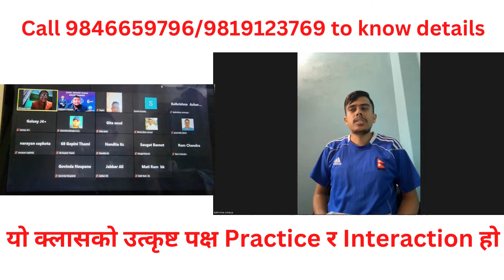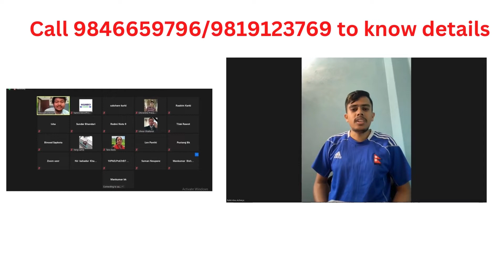Memory Power Online Course feedback नासु ले लिनुभयाे माैसम सरकाे क्लास सरले सिकाएजति अरूले सिकाउदैेन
Hi it's me Mausam Chhinal from Pokhara. I am a memory power trainer. I have been conducting training regarding memory power since 2074. Contact 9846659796/ 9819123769 for more details

सम्पुर्णमा नमस्कार म मेमाेरी मास्टर माैसम छिनाल । हाम्राे अनलाइन र भाैतिक मेमाेरी पावरका कक्षाबारे जानकारी लिनका लागि 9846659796/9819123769 मा सम्पर्क गर्न सक्नुहुनेछ